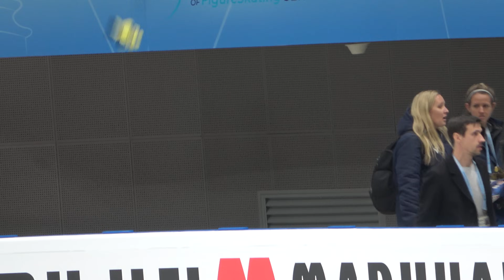Stephane Lambiel during Uno Shoma FS at 23GPF